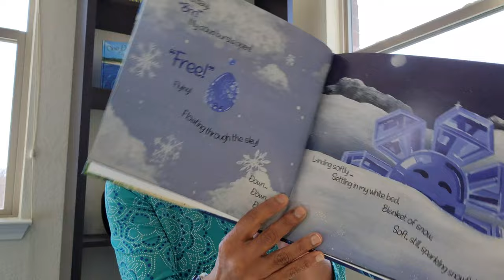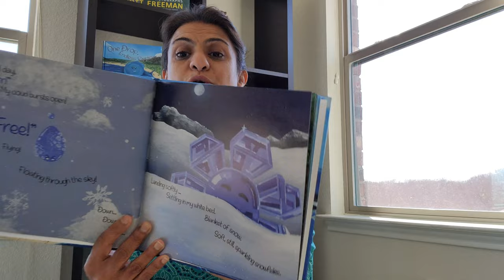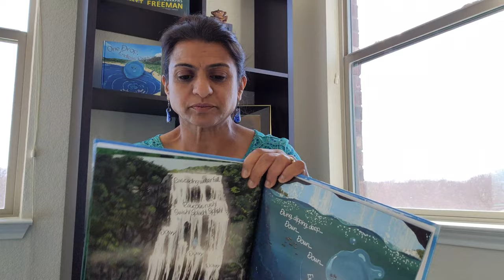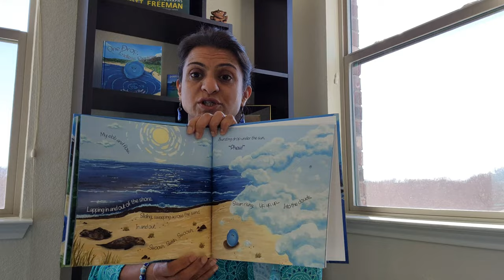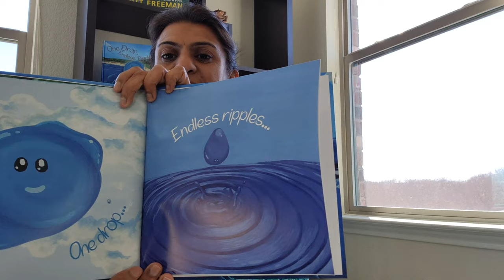One Drop, Endless Ripples Book Reading by Author, Jayshree L Patel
Have you ever wondered about water? Not only does it change itself, it also changes the environment it is part of.

Author, Jayshree L Patel, shares her read aloud book One Drop, Endless Ripples. Young listeners are invited to follow One Drop's joyful journey across sky, land and ocean and explore the wonders of nature. See how this book comes alive through this poetic reading.

This book is beautifully illustrated by Alexandra McLellan.